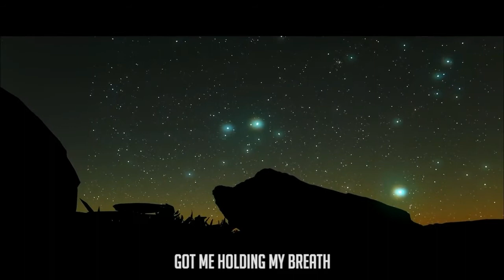Not Afraid of the Dark (ARK Survival Evolved) ABERRATION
Sin miedo a la oscuridad ( Cancion Ark Survival Evolved )